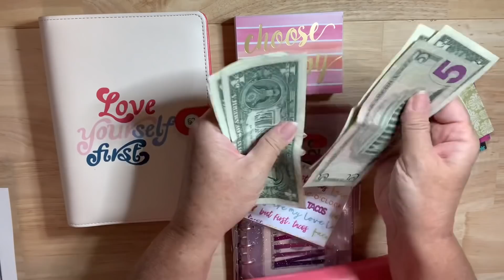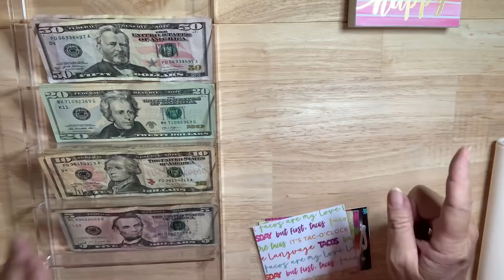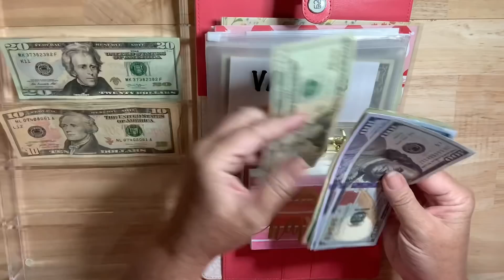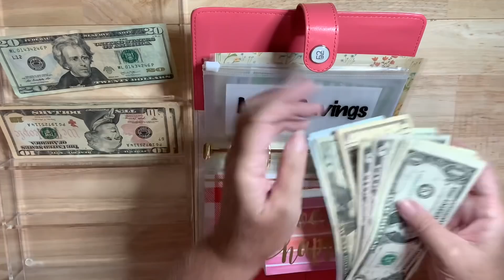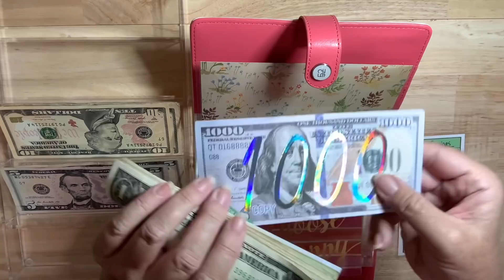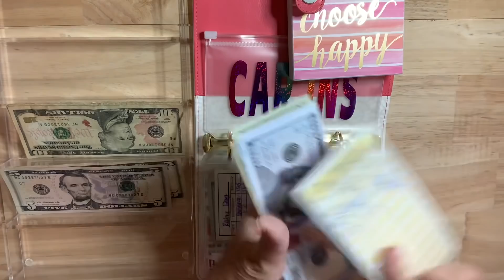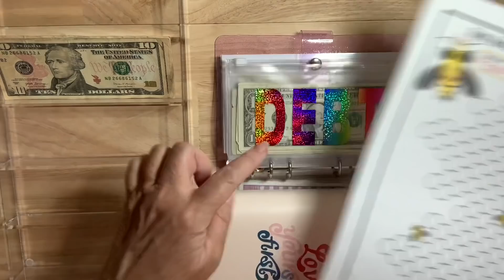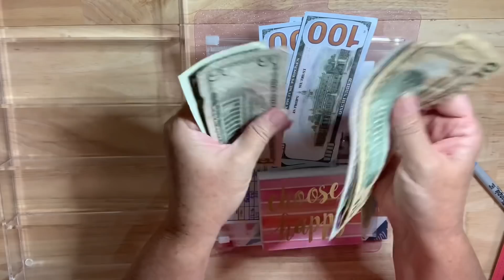#3 JANUARY CASH STUFFING!/SINKING FUNDS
Hello!

I’m this video, I’ll be stuffing two of my binders! I hope you enjoy the video!

I’ve sold out of my small (plastic) savings boxes but hope to have more ready in a week or two! Thanks for supporting my Etsy shop!